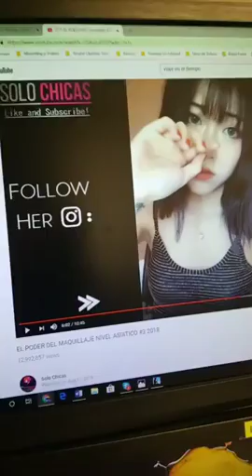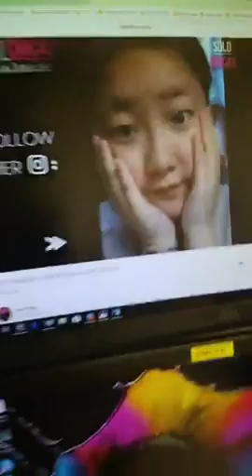Romper Paradigmas Es Una Acción Necesaria Para Salirse Del Caos.